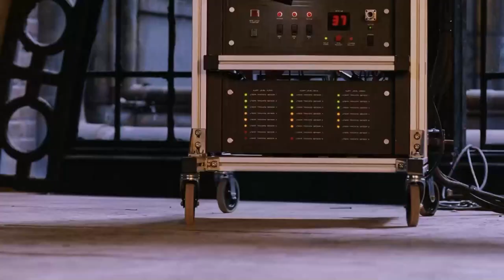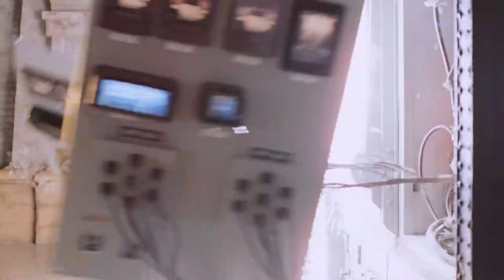Surge Doc Ock | Spider-Man 2 | Hollywood Clips en Español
Dos años han pasado desde la última vez que vimos a Peter Parker renunciar al amor de su vida Mary Jane Watson para asumir de lleno la gran responsabilidad de ser un superhéroe. En esta película, Peter deberá enfrentarse a varios desafíos personales y al brillante científico Doctor Otto Octavius quien más adelante se convertirá en su más ferviente y temible enemigo hasta ahora, Doctor Octopus.